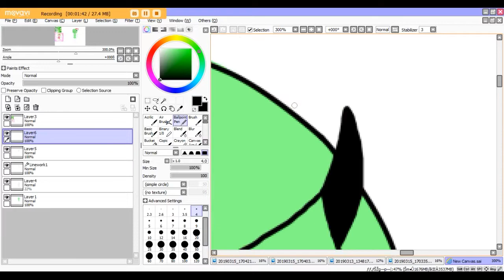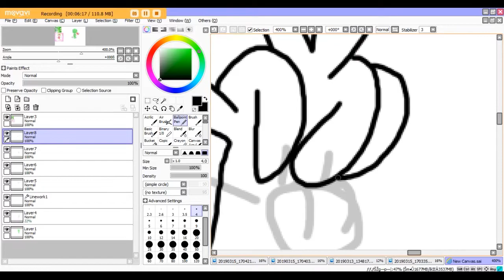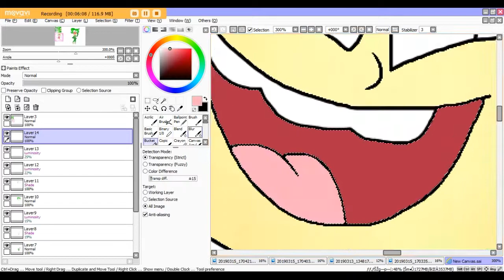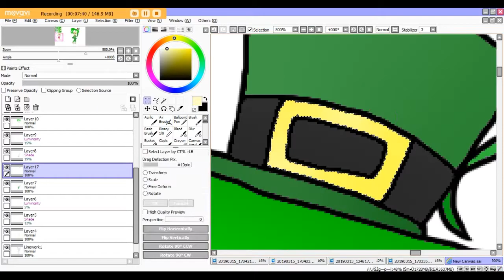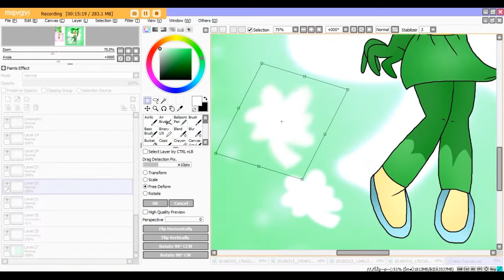happy st. patricks day {speedpaint}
sooo this is a pic for the today's holiday, HAPPY PATRICKS DAY!, and yep, it is a holiday where we drink, get gold and pinch people hehe ):3 but anyways, i like how leppy shamrock went and she looks as in the leprechaun she is tho, so yep, hope you like it guys and have a fun time in the holiday X3